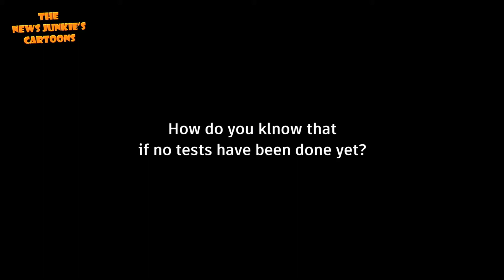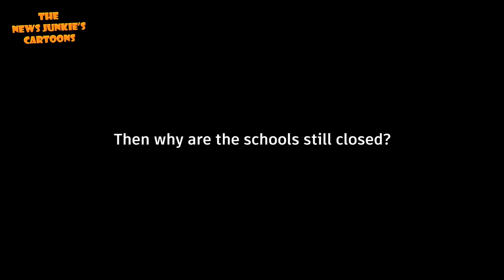WTF! I'm confused